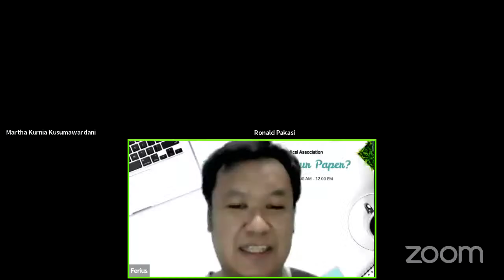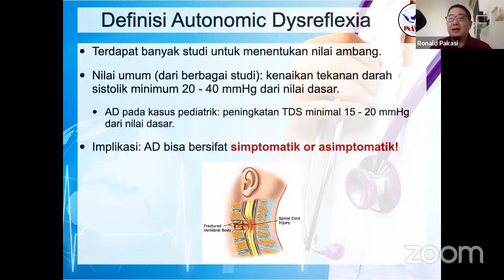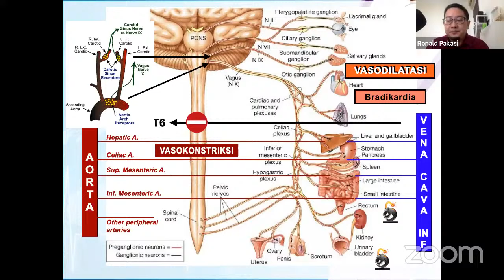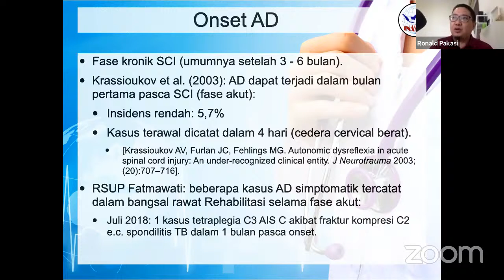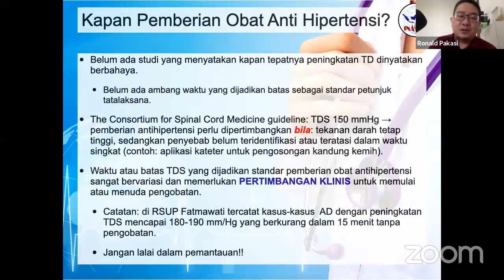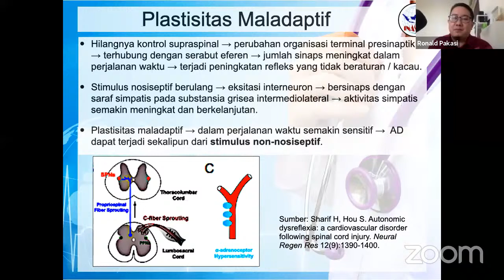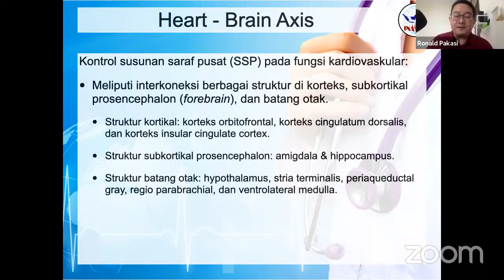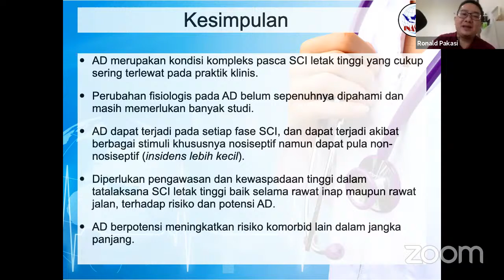Autonomic Dysreflexia - Inascon